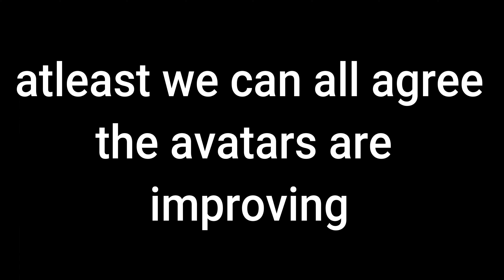roblox is getting worse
lol thats my avatar